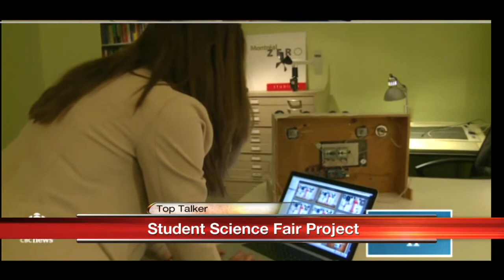Student Dialysis Science Fair Project